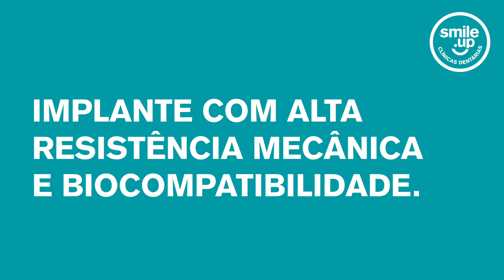Implantize - Implante Dentário Individualizado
‼️Quer colocar implantes dentários mas tem falta de osso?

Agora, graças ao implante dentário individualizado, já é possível colocar implantes dentários sem excerto ósseo 🦷😁

✅Elevado nível de inovação e confiança
✅Menos tempo de tratamento
✅Dentes no próprio dia
✅Recuperação rápida e cómoda

Marque já a sua consulta pelo ☎ 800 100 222 ou em 🌍